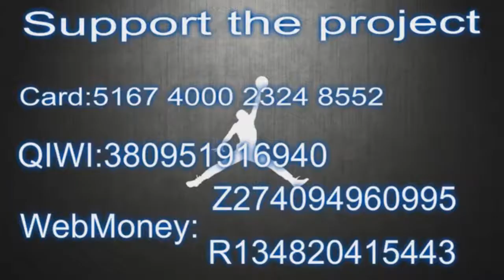Tra Deon Hollins Comes Up With a Huge Block For The Fort Wayne Mad Ants